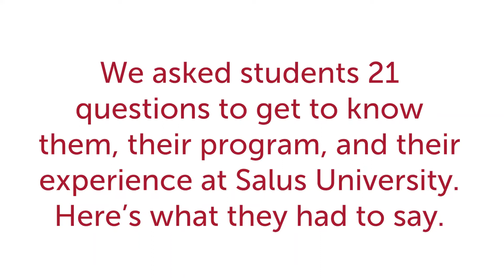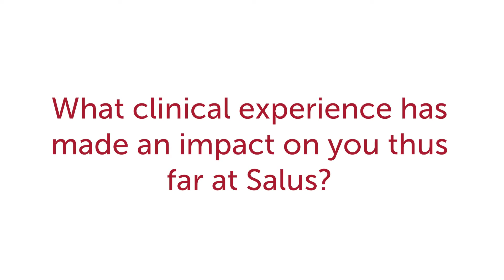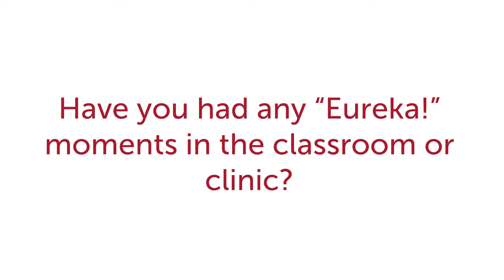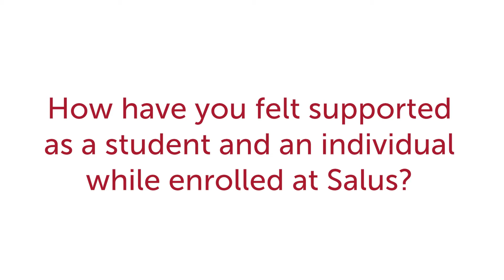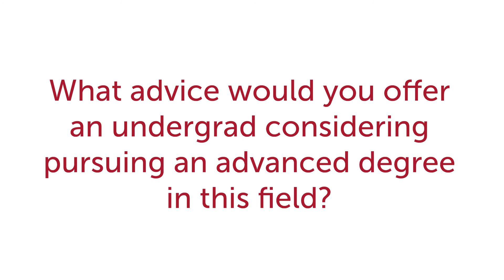Katie Stanton, '24OD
We asked students 21 questions to get to know them, their program, and their experience at Salus University. Here's what they had to say.